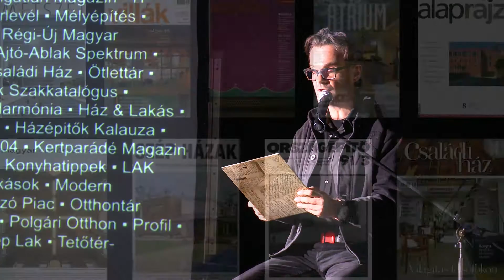Pecha Kucha Night Budapest vol.50 Születésnapi Kiadás Wesselényi-Garay Andor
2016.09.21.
Budapest, A38

It’s all about sharing. Really…
Pecha Kucha Night Budapest vol.50 Születésnapi kiadás

10 év, 49 esemény, 600 előadó, 12.000 dia, közel 15.000 látogató: 2006 óta a Pecha Kucha Night Budapest számos izgalmas építészeti, designer és képzőművészeti előadásnak adott otthont. A Kortárs Építészeti Központ rendezvénye a fantasztikus közönségének is köszönhetően a hazai kulturális közeg különleges találkozóhelyévé vált.

Ünnepeljük közösen a félszázadik eseményt! Ha szívesen beszélgetnél régi és új előadóinkkal, hallanál új projektekről vagy csak inspirációra vágysz, gyere el! Hogy melyik volt a legmaradandóbb Pecha Kucha? Fejtsük meg együtt az A38 Hajón 2016. szeptember 21-én. Révedezzünk el a múlton és találjunk megoldást a jövőre!

És hogy még érdekesebbé tegyük különleges alkalmunkat: az első 50 helyszínre érkezőt egyedi ajándékkal is meglepjük! Ugye nagy a kísértés?

A Pecha Kucha olyan nyílt fórum, ahol fiatal tervezők, alkotók, művészek találkozhatnak, mutatkozhatnak be egymásnak és az érdeklődőknek. Az ötlet Japán fővárosából, Tokióból indult világhódító útjára és ma már több, mint nyolcszáz városban tartanak locsi-fecsi esteket a finn Rovaniemitől egészen az amerikai Kansas City-ig. A szabály: minden előadó 20 képet vetíthet egyenként, 20 másodpercig.

Az ünnepi alkalomra olyan előadókat kértünk fel, akik az elmúlt időszak design, építész, képzőművész rétegének szemléletformáló személyiségei.

Előadóink:

Zsuffa Zsolt és Kalmár László (Zsuffa és Kalmár Építész Műterem)
Báger András és Helmle Csaba (BAHCS Művek)
Csillag Katalin Gunther Zsolt (3h építésziroda)
Soltész Noémi (Nanavízió) és Baráth Péter (Vodafone)
Tamási Mikós és Török András (Fortepan)
Balla Dóra (balladora)
Beleznay Éva
Wesselényi-Garay Andor
Kádár Bálint (Kortárs Építészeti Központ)
Korai Zsolt (Zsolt Korai Works)
M. Tóth Géza (KEDD Creative Studio)